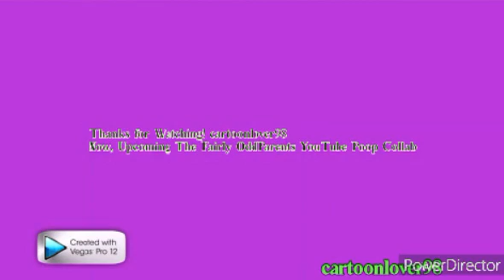Claire Started Audience to laugh like Daws Butler American Child (Don't Mix Well) In G Major 4